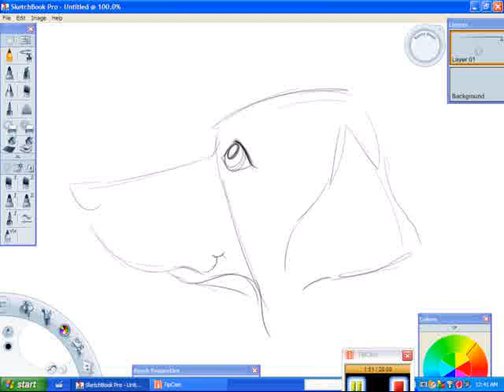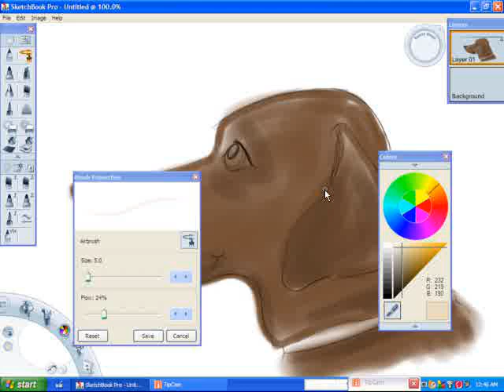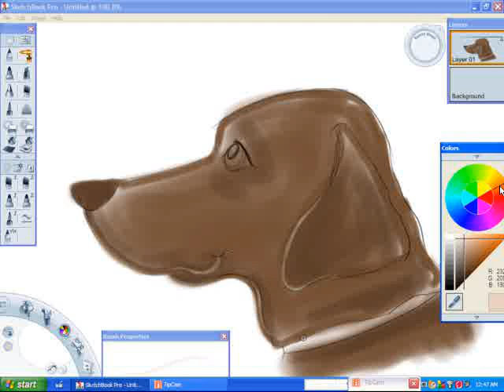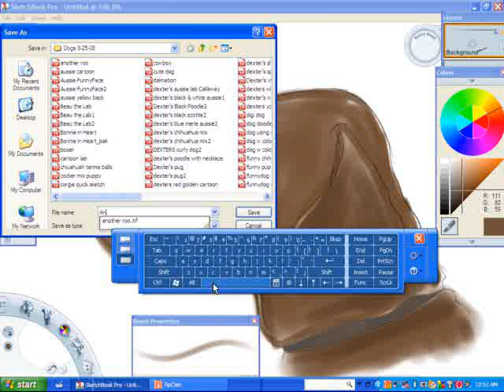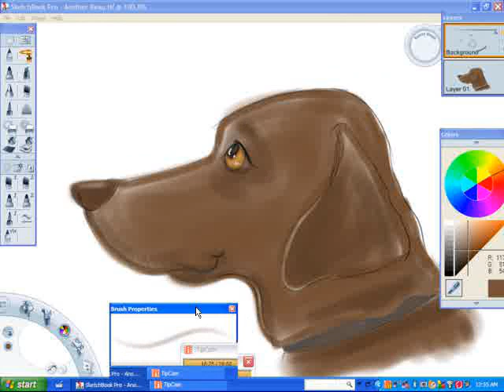Digital Caricature Painting of a Labrador Retriever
Digital painting of a labrador done in sketchbook pro.